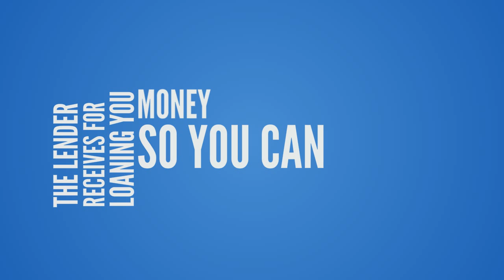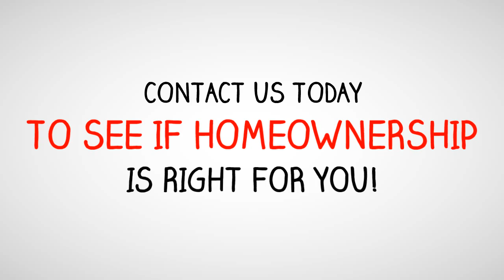[SAMPLE] Loan Officer Video Marketing Package